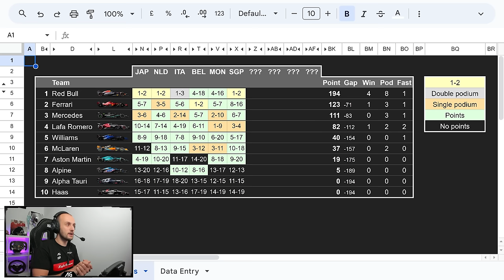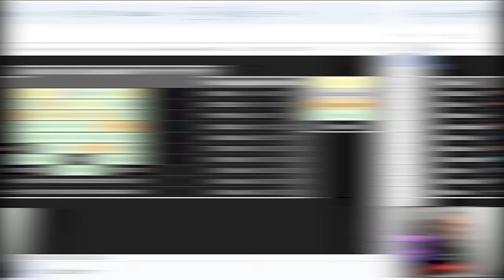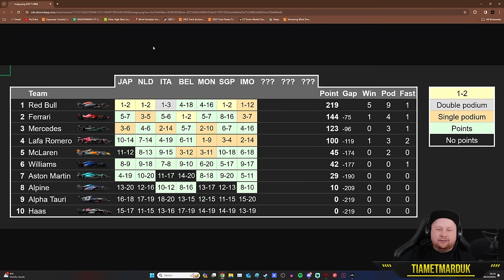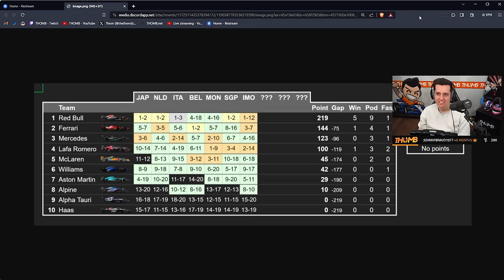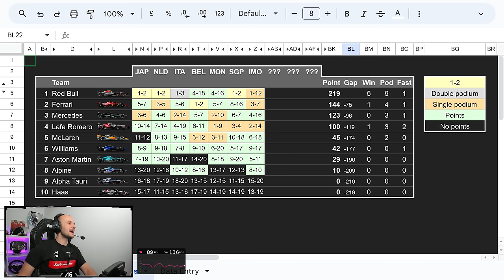The Chances Of Retiring Here Are High...VERY High - 4 Player Career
Welcome back to 4 Player Career! This is becoming a regular pattern but it Williams turn to choose the track and...we very well may die here.